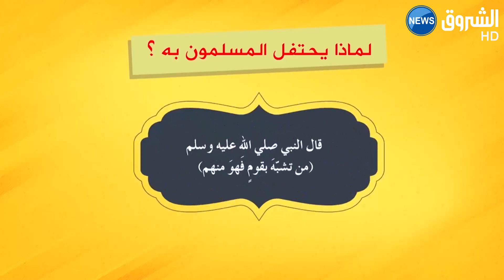عيد الحب بين التقليد والواقع...من الاصدق؟